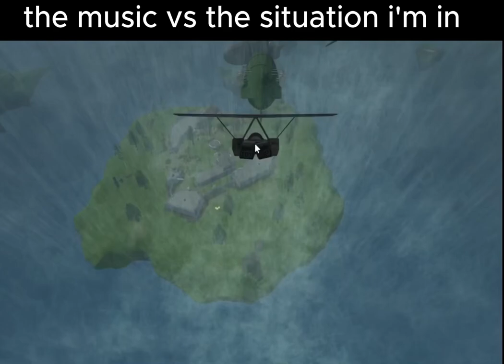The situation I am in vs the music im listening to